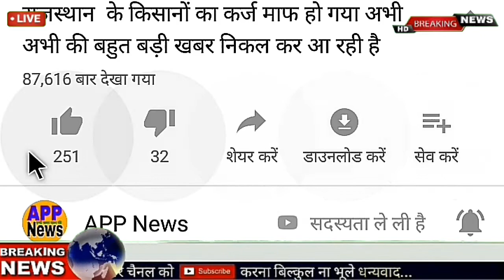ममता बनर्जी ने पीएम मोदी को घेरा || ऑक्सीजन की किल्लत को लेकर पीएम मोदी को लिखी चिट्ठी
Aaj ka taja Breaking news
Aaj ki headlines Update
Ness Headlines